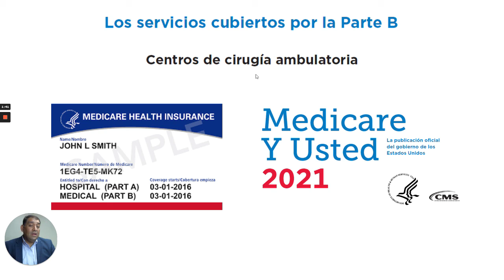Centros de cirugia ambulatoria